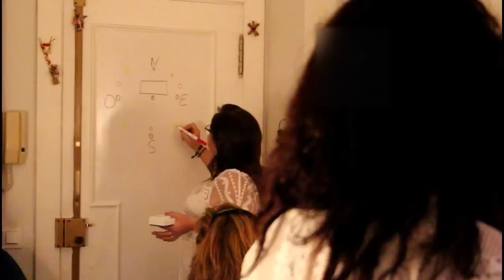Ritual del Equinoccio de Primavera 🔮🌼💜 Resumen del ritual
El 20 de Marzo fué el Equinoccio de Primavera y entre todos los que se pudieron quedar un día más después del Curso de Magia Blanca que se realizó el pasado fin de semana, realizamos juntos el Ritual del Equinoccio de Primavera.

🔮 AQUÍ PUEDES VER CÓMO ENTRAR EN LA ACADEMIA BRUJEANDO DE MARGUI CENTENO

Este canal pertenece a Titania Vega S.L
Av/ de la Innovación Nº6 - 106 (Edificio Convención).
Sevilla 41020
Mi agradecimiento a Julio Kraneal por componer la música de este vídeo